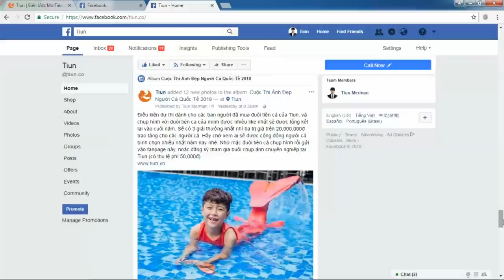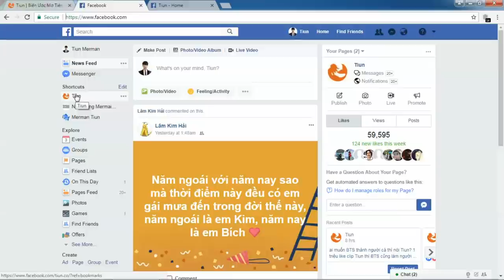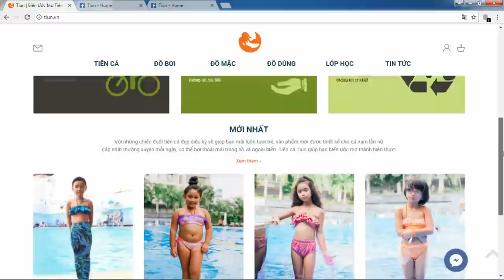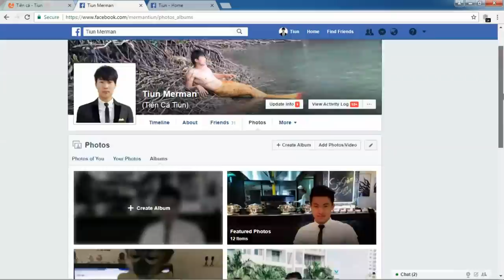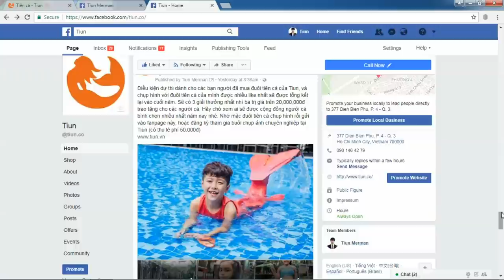Mermaid World | Hướng Dẫn Mua Đuôi Tiên Cá Tặng Quà Chục Triệu - Tiun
World's Top Most Beautiful Mermaids And Mermen! Who is the most beautiful mermaids in the world? Who do you think deserves the title of world's most handsome mermen? Let's buy mermaid tails from Tiun. Then you will know that who you are.

Chương trình thi ảnh người cá đẹp nhất thế giới bắt đầu tại Việt nam, do tiên cá Tiun tổ chức trên fanpage. Điều kiện tham gia bạn phải có đuôi tiên cá của thương hiệu Tiun, và gửi ảnh dự thi qua fanpage hoặc email . Để ảnh dự thi đẹp ảo hơn, bạn có thể đóng lệ phí 50,000đ cho 1 suất studio chuyên nghiệp. Thể lệ cuộc thi bạn người cá nào được nhiều like và share nhất trong năm nay sẽ tiền thưởng trị giá hằng chục triệu đồng, nhưng chỉ có phần thưởng cho giải nhất nhì ba trên fanpage và một giải khuyến khích cho đuôi tiên cá được bán chạy nhất trên website Tiun.